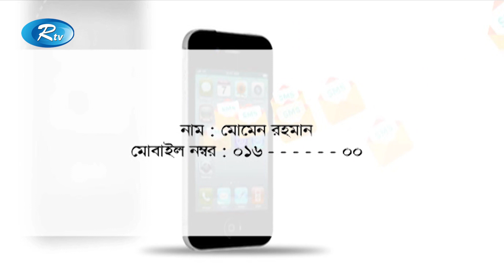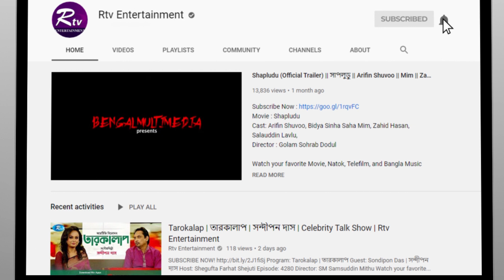দরবেশ বাবার আগমন টয়ার অনুষ্ঠানে | Toya | হাউ কাউ শো | How Cow Show | Ep 07 | Rtv Entertainment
Program: হাউ কাউ শো | How Cow Show
Episode: 07
Host: Mumtaheena Toya

- Team RTV